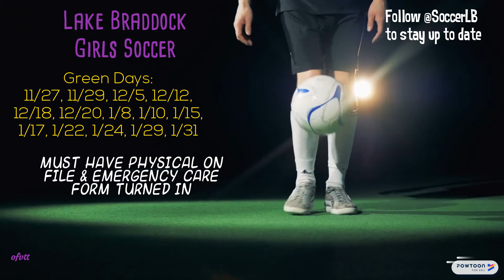Green Days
Lake Braddock Girls Soccer
ofvtt